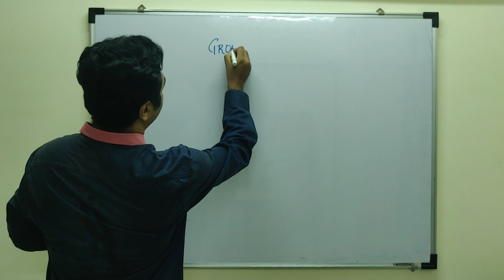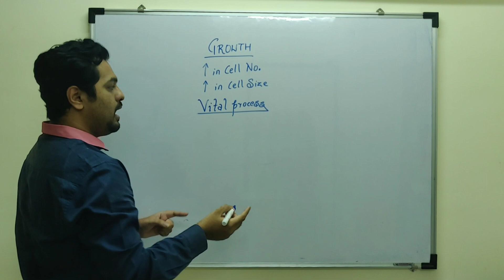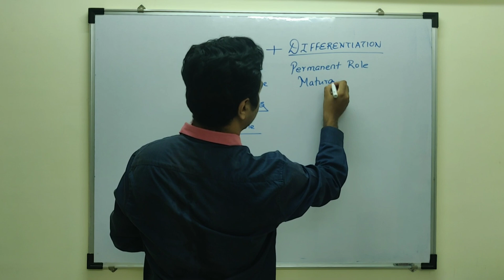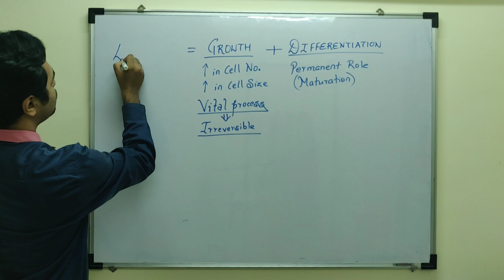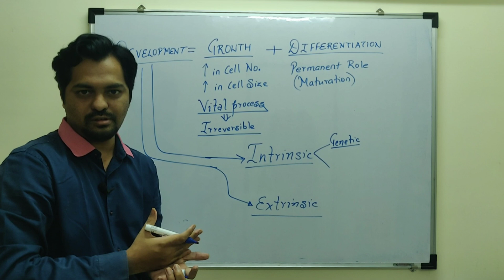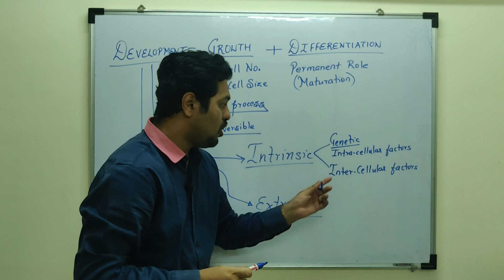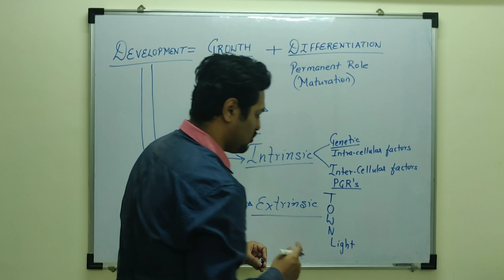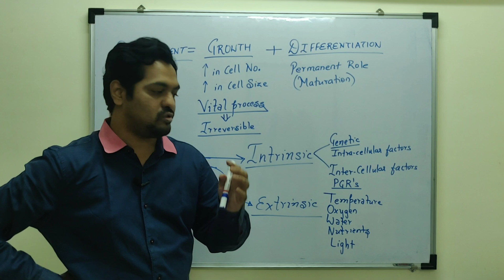FACTORS FOR PLANT DEVELOPMENT || Plant Growth Development | Class 11 CBSE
This Video covers FACTORS FOR PLANT DEVELOPMENT
Intrinsic & Extrinsic factors
Chapter - Plant Growth & Development

Dipenism Rocks ✌🏻